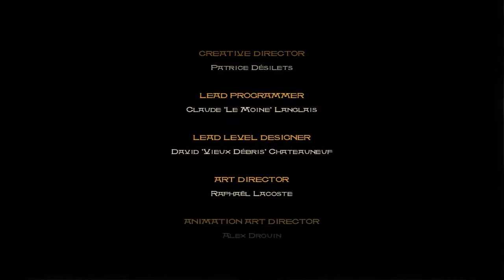Принц Персии Пески Времени - 15 серия (Финал)